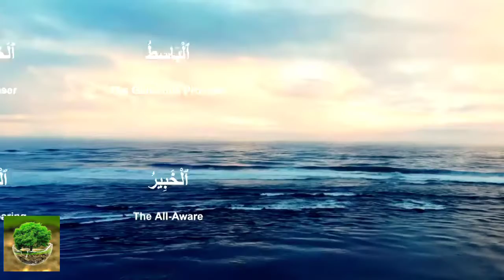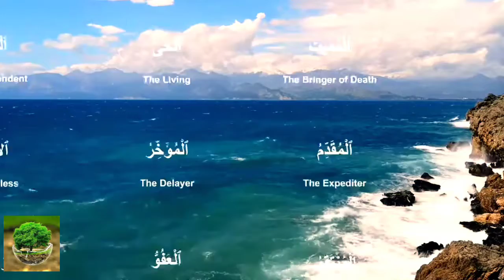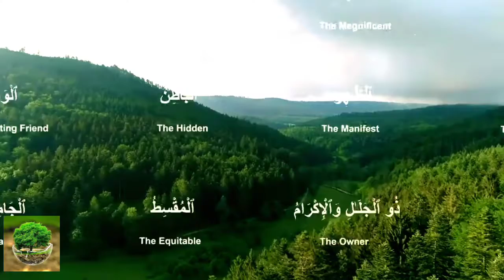99 Names and Attributes of Allah (SWT) || Al-Asma-ul-Husna ( اَلاسْمَاءُ الْحُسنى )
The 99 Names and Attributes of Allah (SWT)

Al-Asma-ul-Husna ( اَلاسْمَاءُ الْحُسنى )

ABOUT THESE NAMES:

The first of the five pillars of Islam is belief in Allah (SWT). As Muslims, we believe in Allah (SWT) in accordance with His beautiful names and attributes. Learning and memorising the names of Allah (SWT) will help us to identify the correct way to believe in Him.

“Allah – there is no deity except Him. To Him belong the best names.” (Qur’an 20:8)

“And to Allah belong the best names, so invoke Him by them.” (Qur’an 7:180)

Prophet Muhammad SAW said:
“Allah has ninety-nine names, i.e. one-hundred minus one, and whoever knows them will go to Paradise.” (Bukhari)

Abu Hurairah reported Prophet Muhammad SAW as saying:
Verily, there are 99 names for Allah, i.e. hundred excepting one. He who enumerates them would get into Paradise.  (Muslim)

RECITATION IN VIDEOS.
NameTransliterationMeaning1الرَّحْمَنُAR-RAHMAANThe Beneficent2الرَّحِيمُAR-RAHEEMThe Merciful3الْمَلِكُAL-MALIKThe Eternal Lord4الْقُدُّوسُAL-QUDDUSThe Most Sacred5السَّلاَمُAS-SALAMThe embodiment of Peace6الْمُؤْمِنُAL-MU’MINThe Infuser of Faith7الْمُهَيْمِنُAL-MUHAYMINThe Preserver of Safety8الْعَزِيزُAL-AZIZAll Mighty9الْجَبَّارُAL-JABBARThe Compeller, The Restorer10الْمُتَكَبِّرAL-MUTAKABBIRThe Supreme, The Majestic11الْخَالِقُAL-KHAALIQThe Creator, The Maker12الْبَارِئُAL-BAARIThe Evolver13الْمُصَوِّرُAL-MUSAWWIRThe Fashioner14الْغَفَّارُAL-GHAFFARThe Great Forgiver15الْقَهَّارُAL-QAHHARThe All-Prevailing One16الْوَهَّابُAL-WAHHAABThe Supreme Bestower17الرَّزَّاقُAR-RAZZAAQThe Provider18الْفَتَّاحُAL-FATTAAHThe Supreme Solver19اَلْعَلِيْمُAL-‘ALEEMThe All-Knowing20الْقَابِضُAL-QAABIDThe Withholder21الْبَاسِطُAL-BAASITThe Extender22الْخَافِضُAL-KHAAFIDHThe Reducer23الرَّافِعُAR-RAAFI’The Exalter, The Elevator24الْمُعِزُّAL-MU’IZZThe Honourer, The Bestower25ٱلْمُذِلُّAL-MUZILThe Dishonourer, The Humiliator26السَّمِيعُAS-SAMEE’The All-Hearing27الْبَصِيرُAL-BASEERThe All-Seeing28الْحَكَمُAL-HAKAMThe Impartial Judge.
52الْوَكِيلُAL-WAKEELThe Trustee, The Disposer of Affairs53الْقَوِيُAL-QAWIYYThe All-Strong54الْمَتِينُAL-MATEENThe Firm, The Steadfast55الْوَلِيُّAL-WALIYYThe Protecting Associatey56الْحَمِيدُAL-HAMEEDThe Praiseworthy57الْمُحْصِيAL-MUHSEEThe All-Enumerating, The Counter58الْمُبْدِئُAL-MUBDIThe Originator, The Initiator59ٱلْمُعِيدُAL-MUEEDThe Restorer, The Reinstater60الْمُحْيِيAL-MUHYIThe Giver of Life61اَلْمُمِيتُAL-MUMEETThe Inflicter of Death62الْحَيُّAL-HAYYThe Ever-Living63الْقَيُّومُAL-QAYYOOMThe Sustainer, The Self-Subsisting64الْوَاجِدُAL-WAAJIDThe Perceiver65الْمَاجِدُAL-MAAJIDThe Illustrious, the Magnificent66الْواحِدُAL-WAAHIDThe One67اَلاَحَدُAL-AHADThe Unique, The Only One68الصَّمَدُAS-SAMADThe Eternal, Satisfier of Needs69الْقَادِرُAL-QADEERThe Omnipotent One70الْمُقْتَدِرُAL-MUQTADIRThe Powerful71الْمُقَدِّمُAL-MUQADDIMThe Expediter, The Promoter72الْمُؤَخِّرُAL-MU’AKHKHIRThe Delayer73الأوَّلُAL-AWWALThe First74الآخِرُAL-AAKHIRThe Last75الظَّاهِرُAZ-ZAAHIRThe Manifest76الْبَاطِنُAL-BAATINThe Hidden One, Knower of the Hidden77الْوَالِيAL-WAALIThe Governor, The Patron78الْمُتَعَالِيAL-MUTA’ALIThe Self Exalted79الْبَرُّAL-BARRThe Source of All Goodness80التَّوَابُAT-TAWWABThe Ever-Pardoning, The Relenting81الْمُنْتَقِمُAL-MUNTAQIMThe Avenger82العَفُوُAL-‘AFUWWThe Pardoner83الرَّؤُوفُAR-RA’OOFThe Most Kind84َمَالِكُ ٱلْمُلْكُMAALIK-UL-MULKMaster of the Kingdom, Owner of the Dominion85ذُوالْجَلاَلِ وَالإكْرَامِDHUL-JALAALI WAL-IKRAAMPossessor of Glory and Honour, Lord of Majesty and Generosity86الْمُقْسِطُAL-MUQSITThe Just One87الْجَامِعُAL-JAAMI’The Gatherer, the Uniter88ٱلْغَنيُّAL-GHANIYYThe Self-Sufficient, The Wealthy89ٱلْمُغْنِيُّAL-MUGHNIThe Enricher90اَلْمَانِعُAL-MAr91الضَّارَAD-DHARRThe Distresser92النَّافِعُAN-NAFI’The Propitious, the Benefactor93النُّورُAN-NURThe Light, The Illuminator94الْهَادِيAL-HAADIThe Guide95الْبَدِيعُAL-BADEE’The Incomparable Originator96اَلْبَاقِيAL-BAAQIThe Everlasting97الْوَارِثُAL-WAARITHThe Inheritor, The Heir98الرَّشِيدُAR-RASHEEDThe Guide, Infallible Teacher99الصَّبُورُAS-SABOOR
اَلاسْمَاءُالْحُسنى